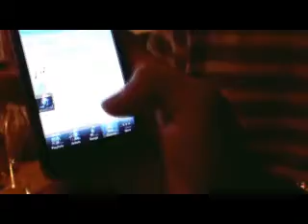Video Game Composer Party in Japan for Tommy Tallarico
This was a video game composer party that was thrown for me in Japan back in 2009.  What a great honor.